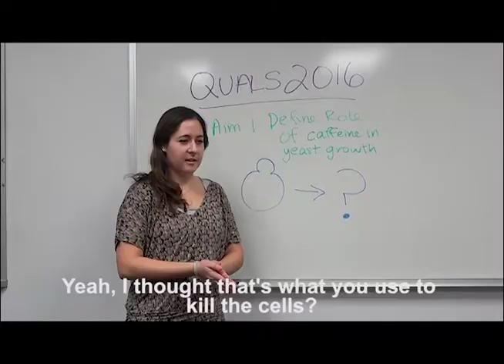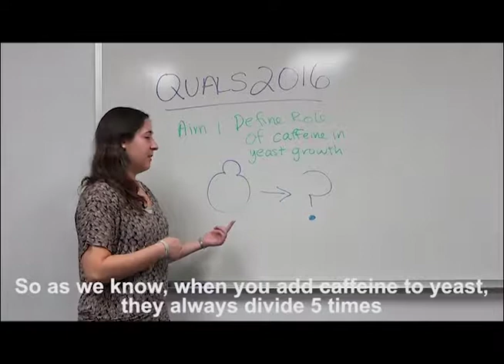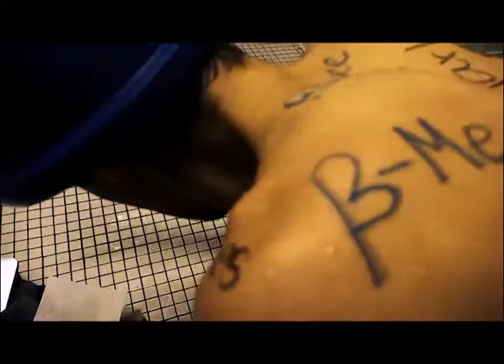Follies Committee 2017 - Episode 3: Descent into madness